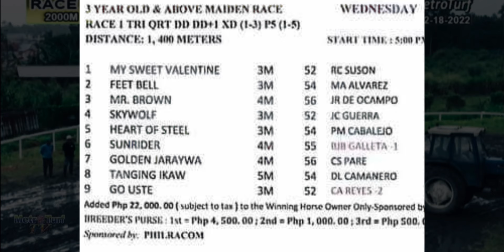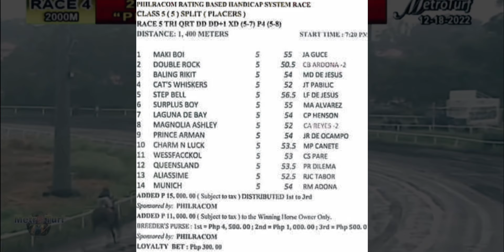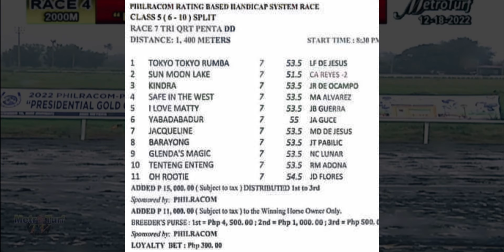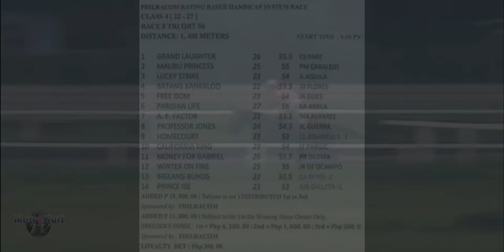METRO TURF KARERA TIPS | FEBRUARY 7, 2024 | WEDNESDAY MMTCI LIVE RACING | Karera Sa Pinas